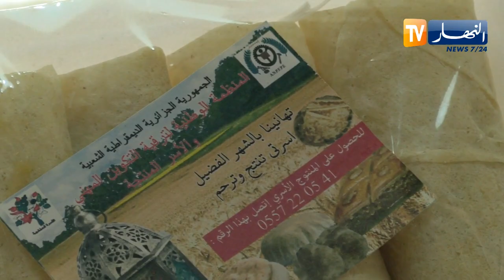المخللات والبوراك..مقبلات منزلية تسترزق منها النسوة